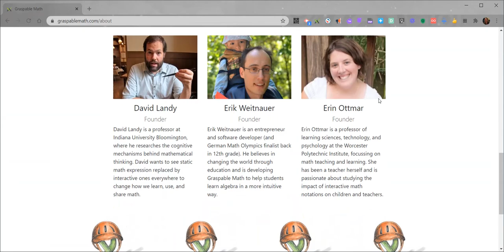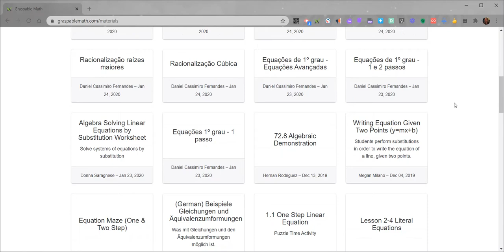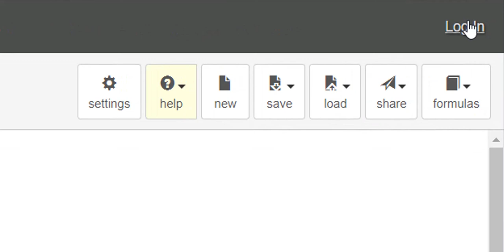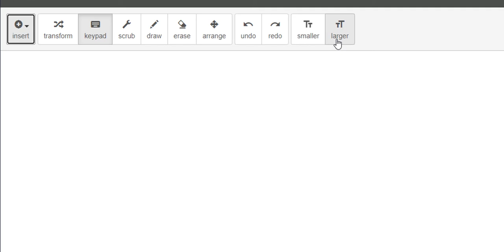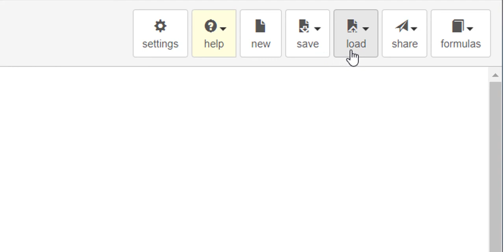Auto formation Graspable Math - présentation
Présentation du site et de l'interface du Canvas.